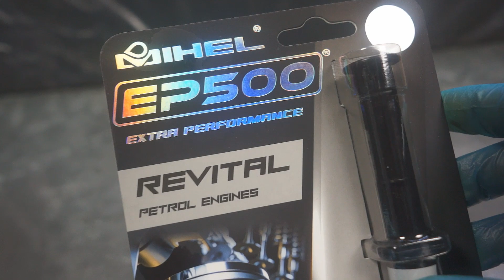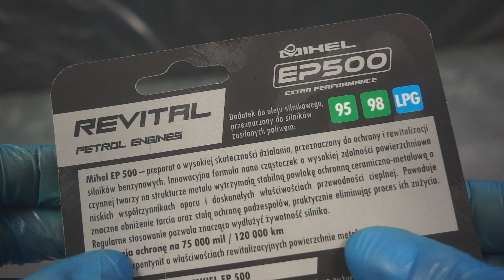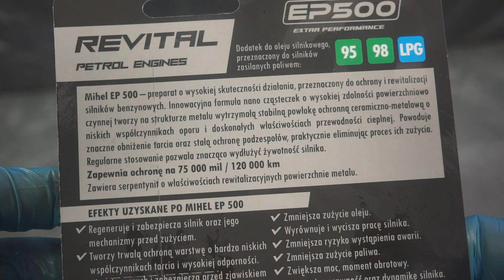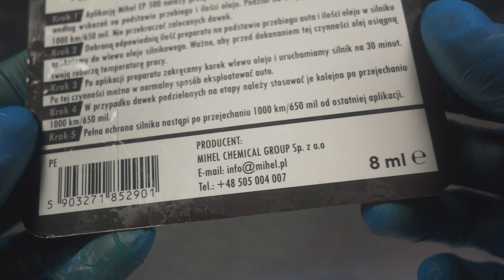Mihel EP500 Jak wygląda ten dodatek do oleju?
Właściwości dodatku do oleju Mihel EP500:
- Regeneruje i zabezpiecza silnik oraz jego mechanizmy przed zużyciem
- Tworzy trwałą ochroną warstwę o bardzo niskich współczynnikach tarcia i wysokiej odporności
- Ułatwia rozruch i zabezpiecza przed zjawiskiem tzw. suchym startem
- Poprawia ciśnienie sprężania na cylindrach. Zmniejsza zużycie oleju
- Wyrównuje i wycisza pracę silnika
- Zmniejsza ryzyko wystąpienia awarii
- Zmniejsza zużycie paliwa
- Zwiększa moc, moment obrotowy
- Poprawia sprawność oraz dynamikę silnika

Produkt do testów dostarczył producent - TEC2000.